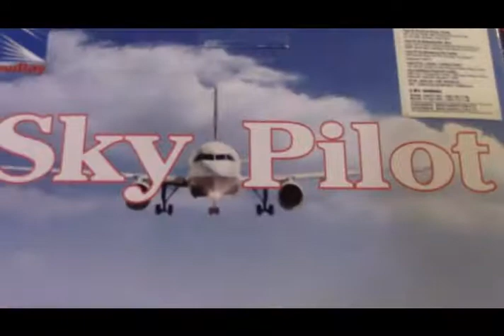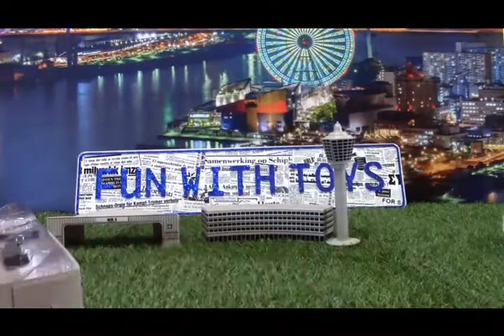unpacking Sky Pilot Airport set 03233 pt